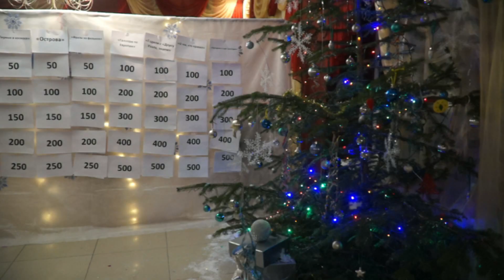Новый год в Тебердинском заповеднике_2019